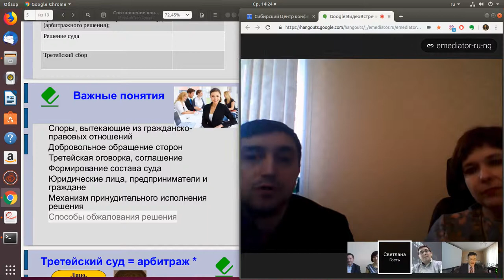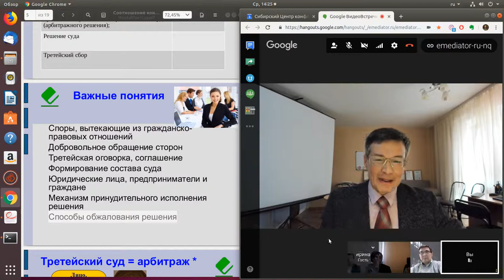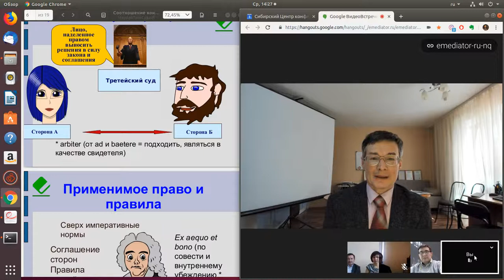Опыт обращения в Верховный суд